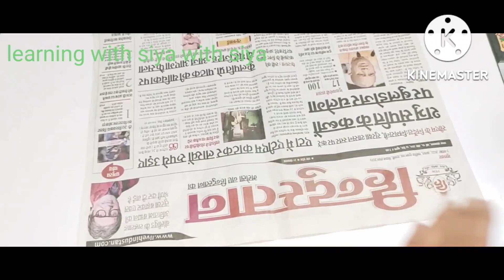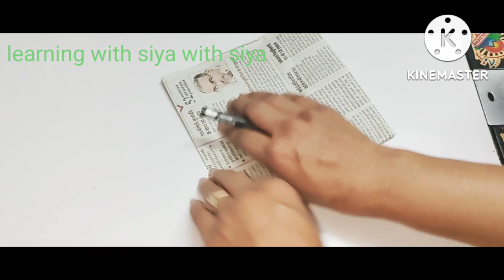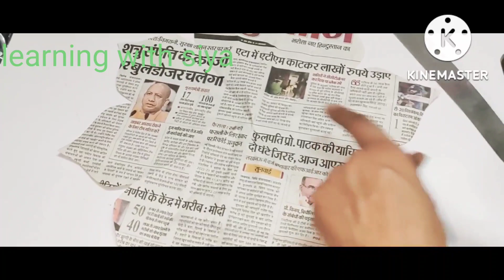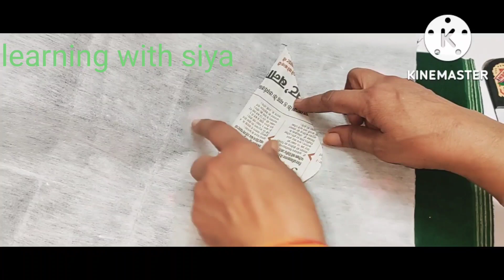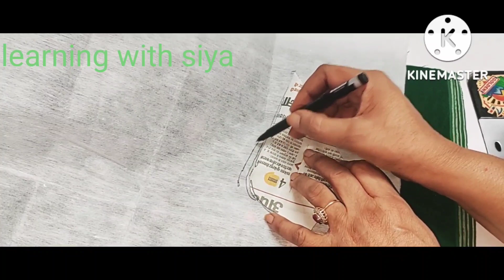एकदम नए तरीके से सीखें 6 no के कान्हा जी की ये आठ कली की पोशाक बनानाlearning with siya #.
hello friends welcome my channel
learning with siya